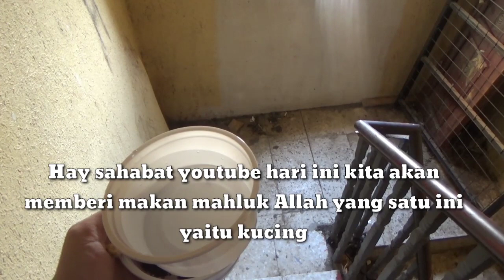LUAR BIASA BERSEDEKAH MAKANAN KUCING BERUPA TULANG AYAM DI LUAR DUGAAN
Luar Biasa Bersedekah Makanan Kucing Berupa Tulang Ayam Di luar Dugaan, kucing merupakan mahluk Allah yang selalu datang secara Tiba-Tiba kerumah Kita hanya sekedar mengharap makanan sisa dari kita, karna Allah sengaja kirimkn kucing kerumah Kita apakah Kita termasuk orang pelit atau dermawan. Simak video ini moga terhibur yah guys.. Kucing kucinglucu kucingliar KucingMakan#